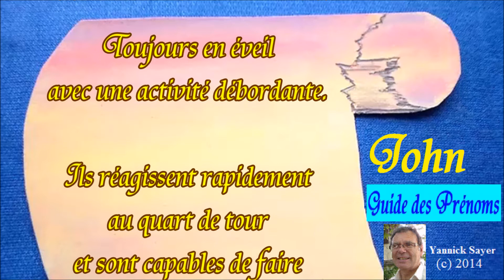Choisir et fêter un prénom garçon, caractère : John 27 décembre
Guide des caractères. Choisir un prénom de garçon à l’aide des grandes lignes de sa caractérologie et fêter un prénom : John, 27 décembre. A partager et envoyer : Dotés d’une grande intelligence et d’un grand sens d’adaptation, ils sont nerveux et colériques. Toujours en éveil avec une activité débordante. Ils réagissent rapidement au quart de tour et sont capables de faire plusieurs choses correctement en même temps. Sa couleur est le jaune.